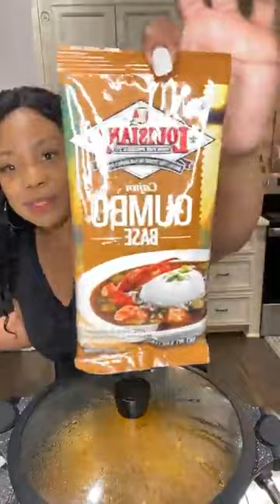Chicken, Sausage & Shrimp Gumbo